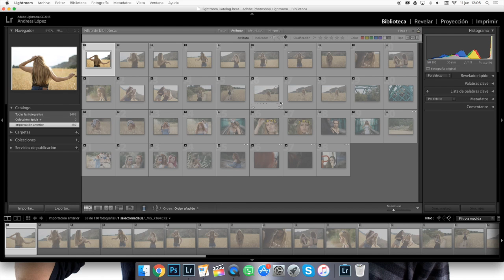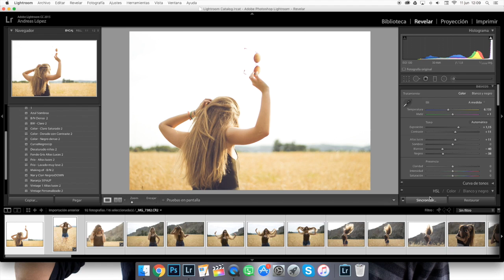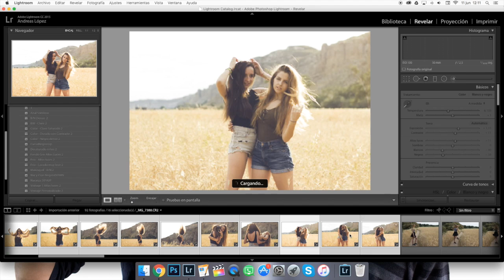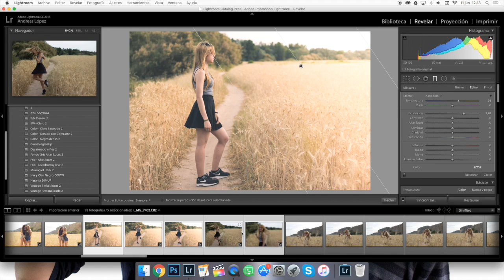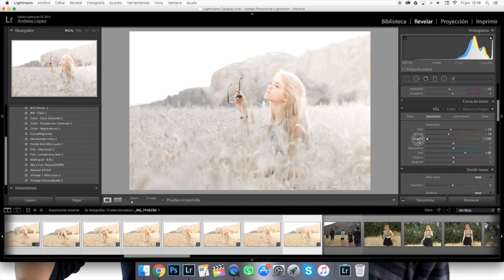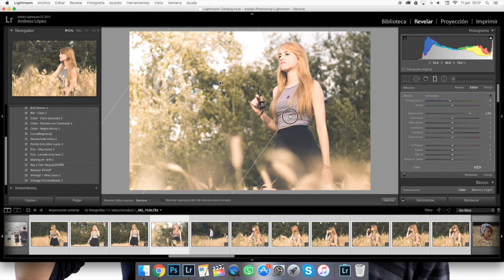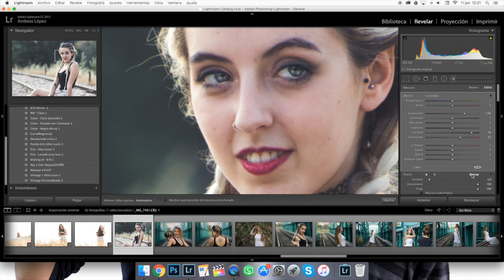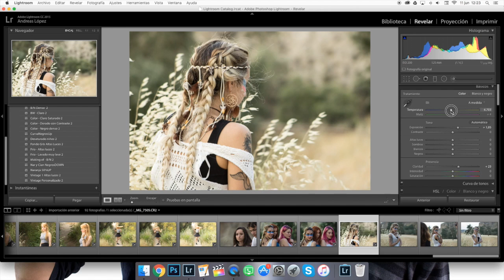¿Cómo edita Andreas López sus fotografías?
Quizá te interese: "Quitar las OJERAS Fácil"